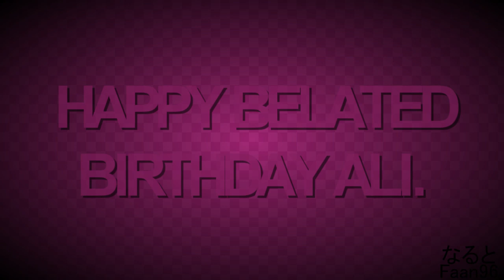I LIKE IT {HBBD Ali ♥}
[150912] Update: I'm sorry for annoying you again but I also have to say something on this video!~ Well, even though there are still those comments of me fighting- let's say arguing with some other youtubers, I beg you to not take them too seriously. I was about thirteen years old and didn't want anyone to tell me what to do. Still people on the internet had to get something of my pubescent fuss.^^* And it's also not a hardcore yaoi video. Anyway.. thank you so much for all the rescent comments, ratings, favs, etc.!~~ I love you. You are just too awesome. ♥
-Biki

WARNING: THIS VIDEO CONTAINS YAOI [BOYXBOY]!! DON'T LIKE → DON'T WATCH!!

This is my birthday gift for my cute little sister Ali. Happy belated 12th birhtday, honey. ♥ I know that you love this song. That's the reason why I've chosen it. :}
Haha I sucked alot on this video.. T-T Well I hope you like it anyway!! ♥